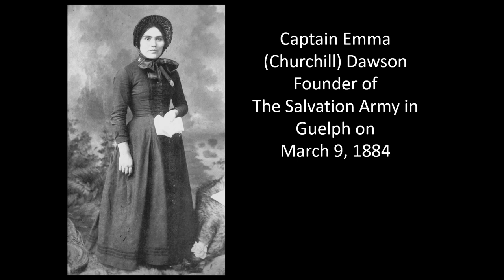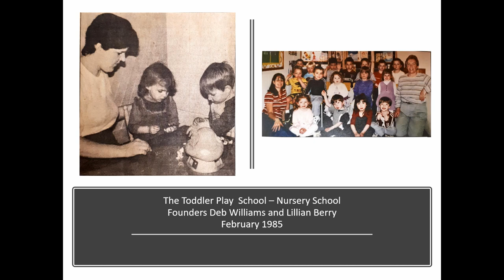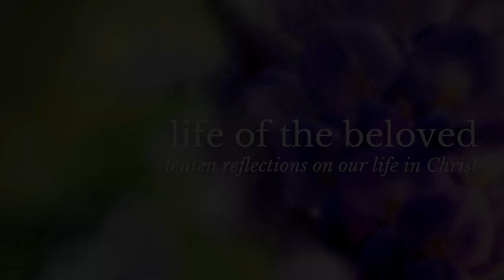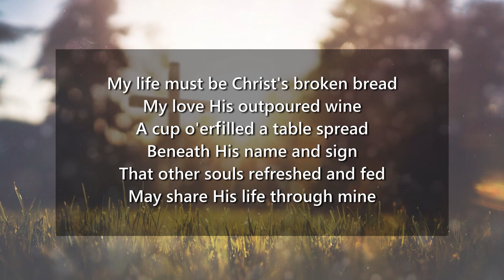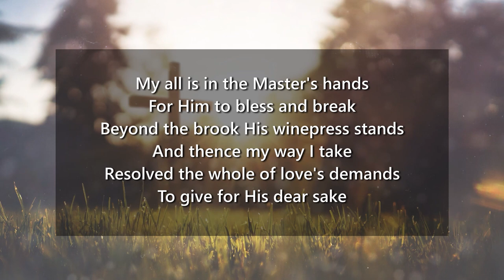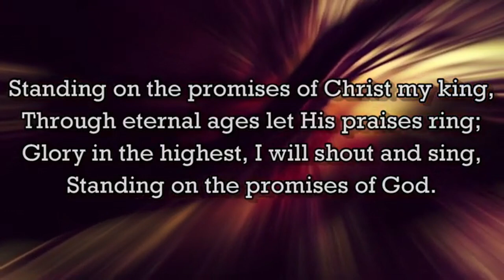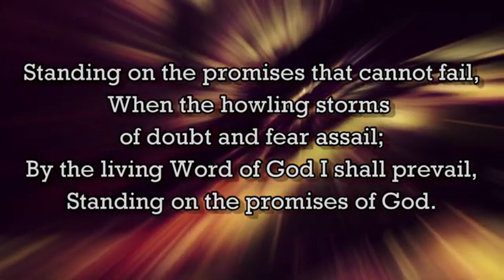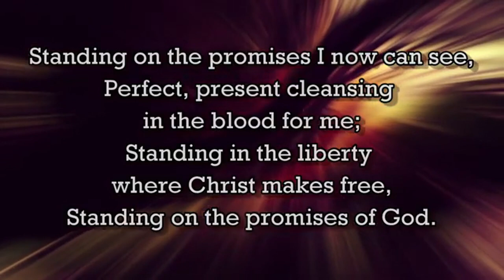Sunday Worship | Becoming the Beloved | Season of Lent | 03-14-2021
The Salvation Army Guelph Citadel

CONNECT CARD
You are invited to fill out the Connect Card to let us know you were here, share prayer requests, ask questions or make suggestions.

Check out the variety of small groups available to join and get connected in a discipleship community.

Click here for this week's Sunday School resources that you can use at home.

During the time of offering, we practically express thanks for and trust in God’s provision. You are invited to participate in this act of worship through giving.

There are Christ-like ways to respond to those around us during the special circumstances in which we find ourselves. If you would like some practical ways to love others well during this time, click to find opportunities.